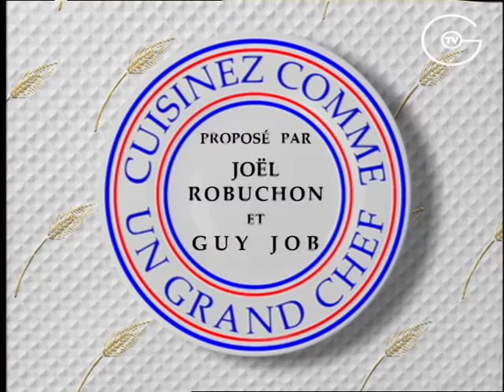Oie en ragout de pommes de terre [Recette]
1 cuisse d’oie de 600 g
4 belles pommes de terre Belle de Fontenay
2 poireaux
2 gousses d’ail
2 petites brindilles de romarin
2 dl de vin blanc sec

1) Commencer par couper la cuisse en 2 c’est à dire séparer le pilon du gras de cuisse.
Puis couper le gras de cuisse également en 2.

Disposer ces 3 morceaux d’oie dans un plat, les assaisonner avec 25 g de gros sel, quelques brindilles de romarin et du poivre, les couvrir d’un film et les entreposer au réfrigérateur pendant 12 heures.

2) Au bout de 12 heures, préchauffer le four à 120°C.
Les morceaux d’oie ont macéré au réfrigérateur.

Les disposer dans un poêlon bien chaud, sans matière grasse, et les colorer sur toutes les faces.

3) Lorsque ces morceaux d’oie sont colorés, ajouter dans le poêlon les 2 poireaux préalablement épluchés, bien lavés et émincés, et les faire suer sans coloration à feu doux pendant

2, 3 minutes.

Mouiller ensuite avec 2 dl de vin blanc sec, déglacer tous les sucs, donner une ébullition, puis couvrir et glisser au four à 120°C pendant 1h15.

4) Peler les pommes de terre, et les couper en rondelle de 1 cm d’épaisseur environ, bien les laver et les égoutter.

Au bout d’1h15 de cuisson des morceaux d’oie, ajouter les rondelles de pommes de terre, les 2 gousses d’ail non pelées, quelques feuilles de romarin, poivrer légèrement, puis couvrir et cuire pendant 1 heure toujours à 120°C.

La cuisson terminée, servir bien chaud dans le plat de cuisson.